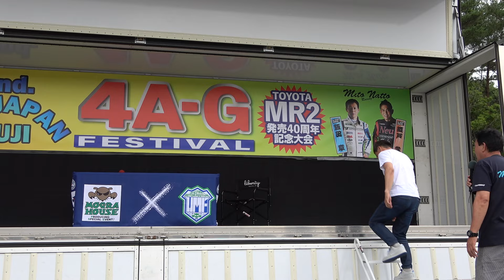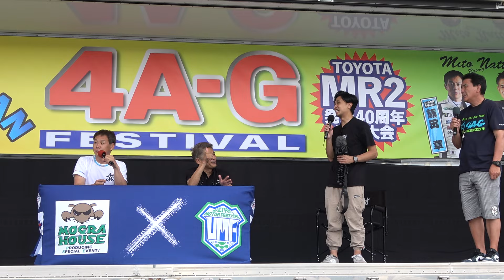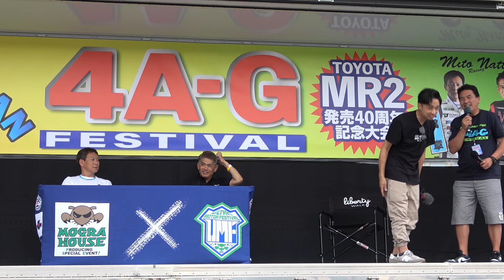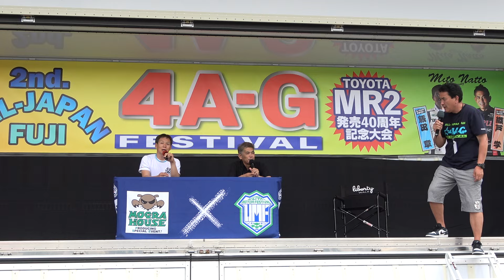水戸納豆レーシングトークショー 織戸学さん 飯田アキラさん 第2回全日本 4A-Gフェスティバル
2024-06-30 第2回ALL JAPAN FUJI 4A-G Festival 山梨県 富士山パーキング